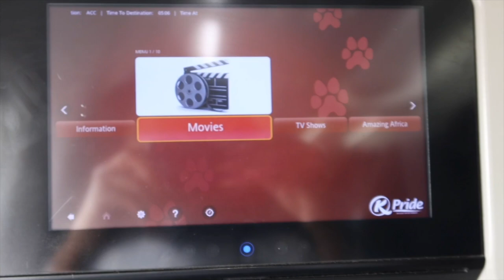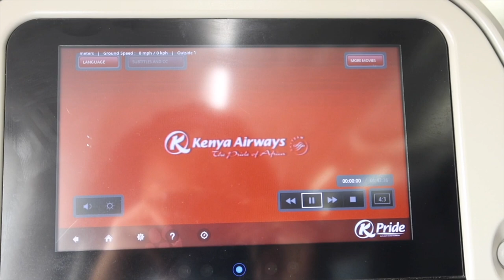BACK IN GHANA!!! GHANAIAN WIFE CHRONICLES